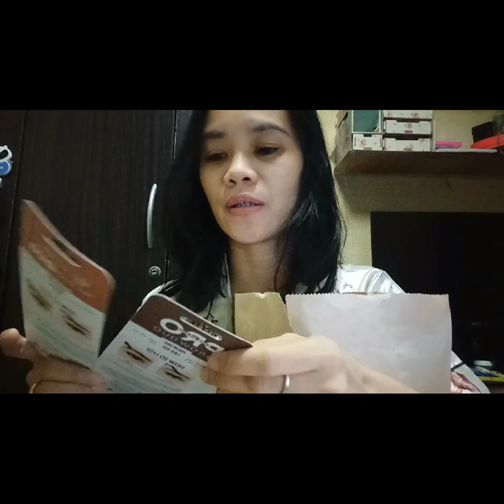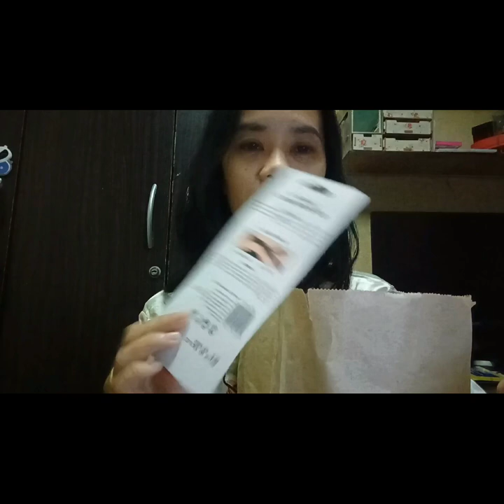38 pesos make up Haul!!! | Raffle GIVEAWAYS! | Ever Bilena and Careline sale | RHAA Squad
Hi guys! 8 items for giveaways sa 1 winner namin once you're done following all mechanics below for our raffle:

•EB Advance Lip Define Matte Matic Lipstick
•EB Advance Perfect Eye Concealer
•EB Matte Liquid Lipstick
•EB Matte Lip Liner
•Careline Oil Control Face Powder Refill
•Careline Peach Stick
•Careline Strobe Stick
•Careline Lip and Cheeck Tint

~MECHANICS!

•Like and Follow this Facebook Page-
Average Hobby

That's all! ☺️🤗

Comment DONE with your facebook account name. If facebook account name is not included, will be disqualify.

Applicable only within Metro Manila.

Magli-live kami sa FB page namin by April 20, 2021 para sa raffle.

Thank you and Goodluck! 😉